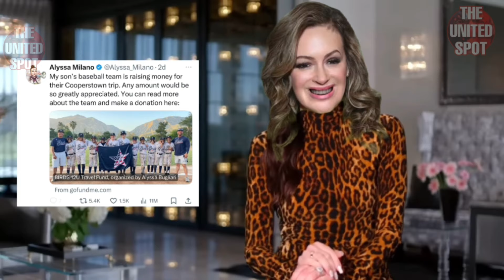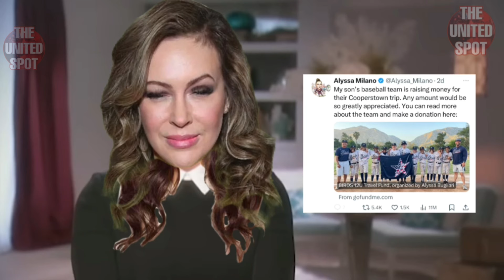Are They Lying To Us?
Follow TUS